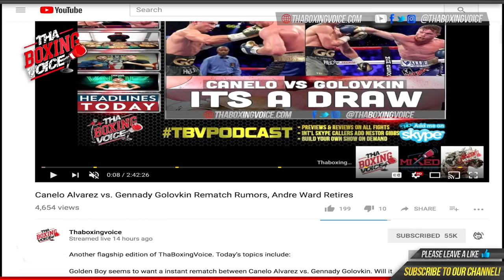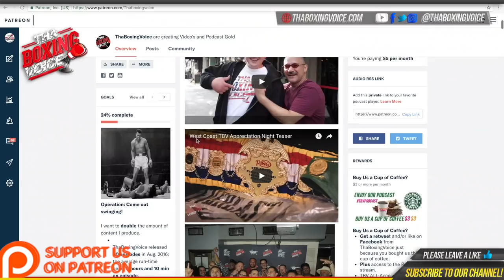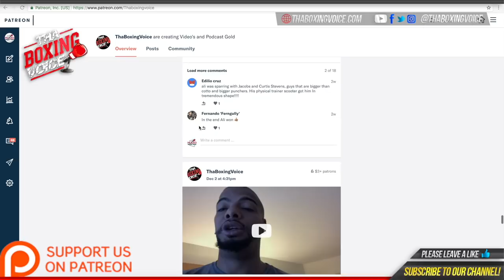🚨Peter Quillin Working EXTRA HARD For December Return with Coach Aureliano Sosa🥊